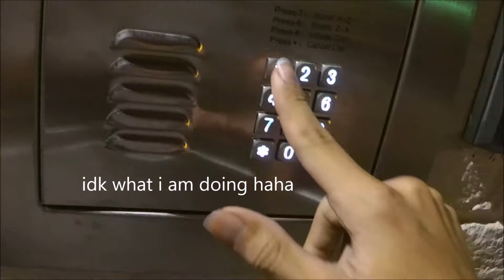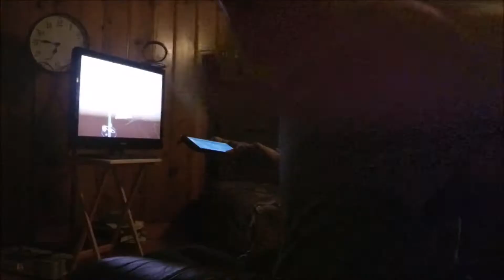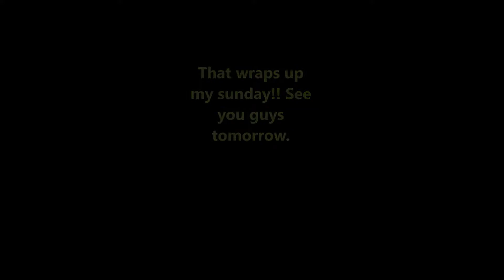Vlog 6: Ryan is always hurting himself.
Spent some time this weekend with the bro. I also studied some more about my camera and got a film 101 from mom.